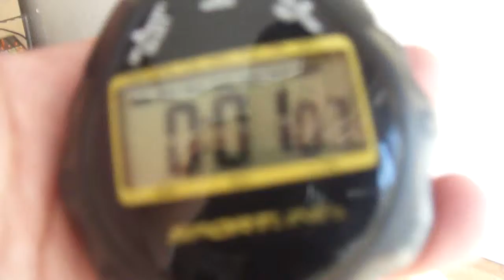GT Racer 2003 Sega Games Series Statistics Review!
Car Name: GT Racer
Car Series: 2003 Sega Games Series 4/5
Car Speed:  1.07

If you would like to see cars race on request, message me and I will post a video asap. All statistics are not final and can have errors.